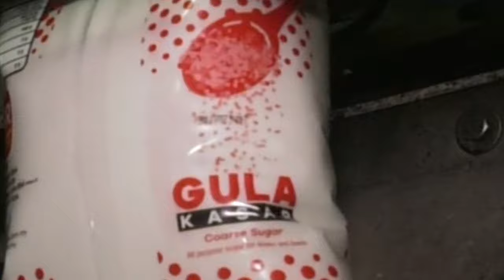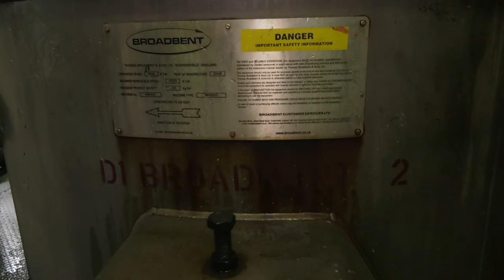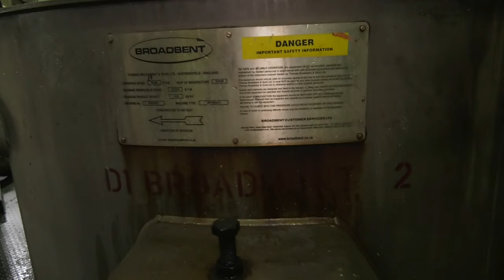TMR | Interview with Hishammudin Hasan, MD & CEO Of Central Sugars Refinery Sdn Bhd (CSR)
Video By DZUL ASYRAF / Story By NG MIN SHEN

As one of the largest sugar producers in the country, Central Sugars Refinery Sdn Bhd (CSR) is best known for refining raw sugar into sugar and specialty sweetener products, which are then sold to industry players and consumers.

With a maximum production capacity of 800,000 tonnes per annum across its two refineries in Shah Alam and Kedah, the company has come a long way since its humble beginnings in 1965.

However, being a commodity player is not enough, said its MD and CEO Hishammudin Hasan.

In a recent interview with The Malaysian Reserve, Hishammudin spoke at length about the group’s strategic aim for the future, the biggest challenges being faced by the sugar refining industry.